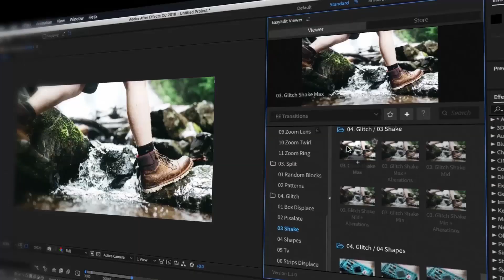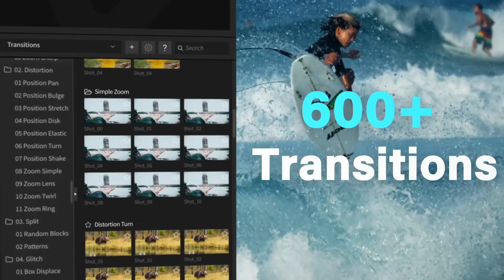Seamless Transitions Pack | Template for After Effects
You can customize them, mix them, change colors and duration to make your videos stand out from the crowd. You will have more than 600 transitions and 30 categories at disposal to make your videos more dynamic and engaging. Also you will be provided with lifetime Updates, and we are going to make this pack even cooler!